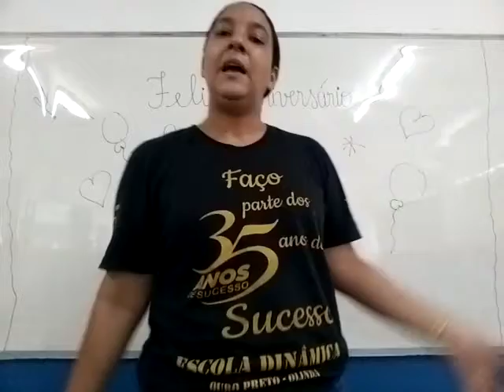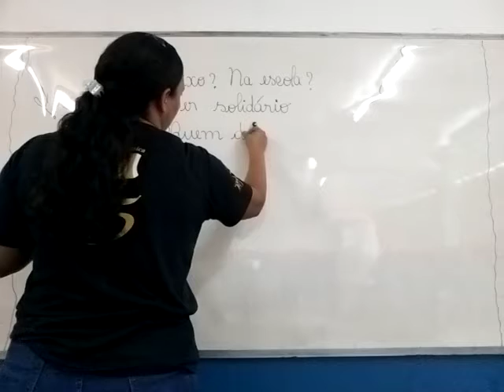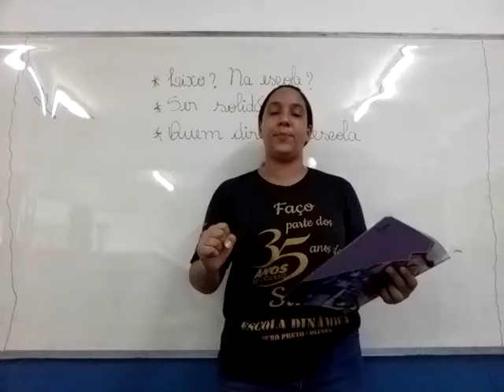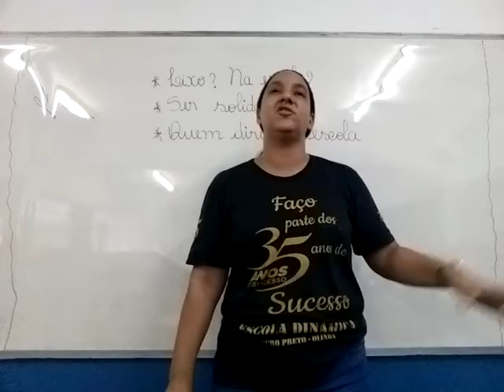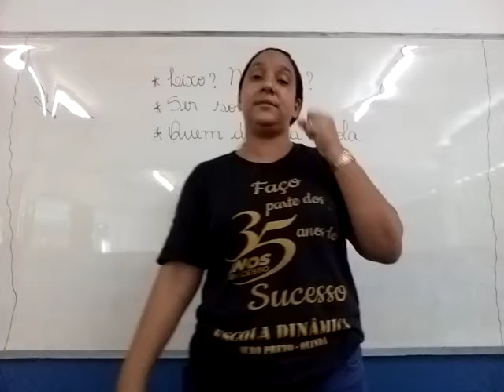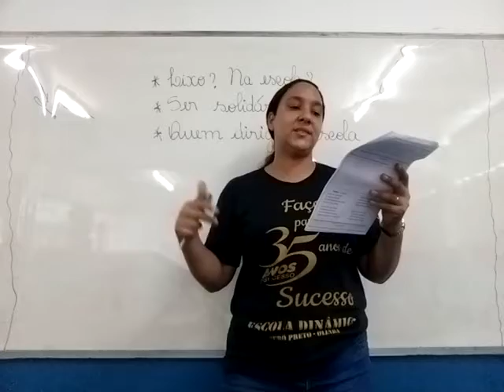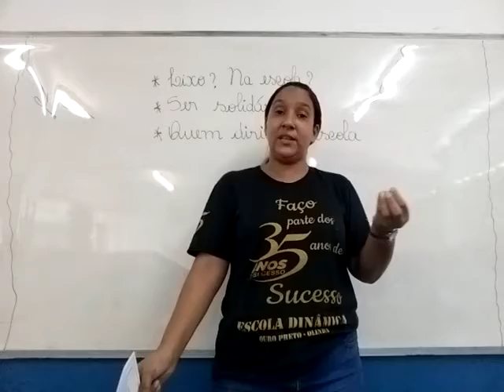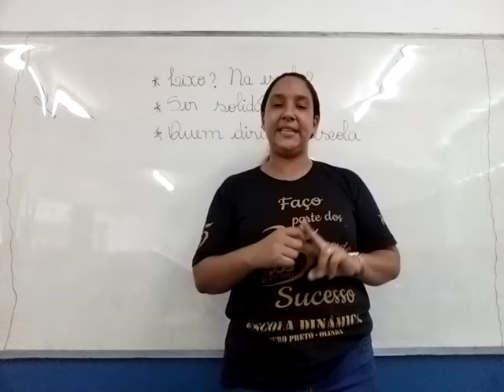Explicação da Verificação de Ética 1º Ano Tia Suhellen 18 12 2020